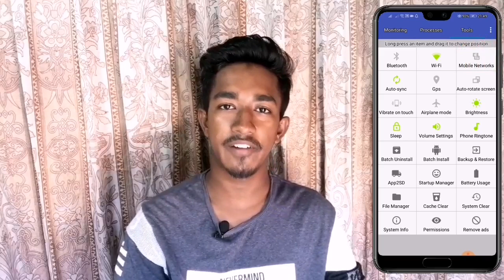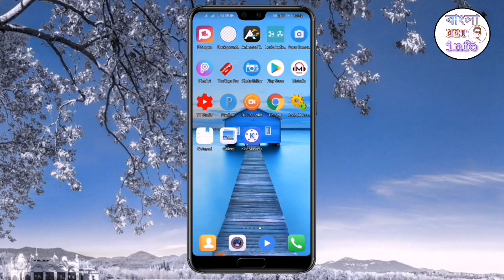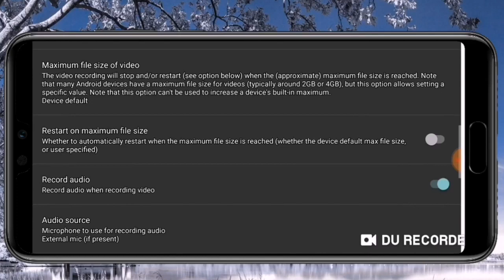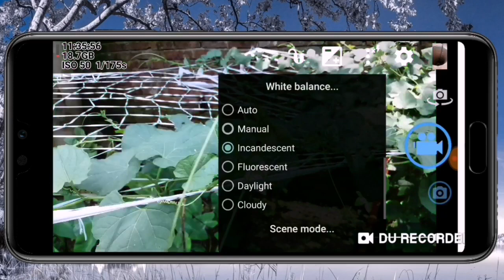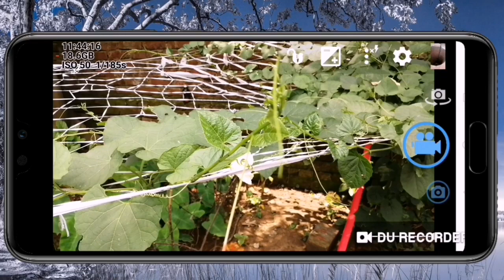কীভাবে মাইক্রো ফোন ব্যবহার করে । How to use boya by m1 microphone in your phone. 2020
Hello বন্ধুরা আমি এই ভিডিওতে দেখানোর চেষ্টা করেছি  , কীভাবে আপনার ফোনে মাইক্রোফোন সাপোর্ট করাবেন, এবং কীভাবে মাইক্রোফোন ব্যবহার করবেন।
এছাড়াও দেখিয়েছি boya by m1  মাইক্রোফোন এর সাউন্ড কোয়ালিটি এবং open camera  সেটিংস।

তাই এই ভিডিও টি যদি  শেষ পর্যন্ত দেখেন তাহলে আশা করি আপনারা এই ধরনের সমস্যা গুল সমাধান করতে পারবেন।
This is a great way for learn some thing & info.
Here you can find lots of tips & tricks.

UC9kHUTfx7lpfIyO3G54eFGQ

Thank you for read this description.